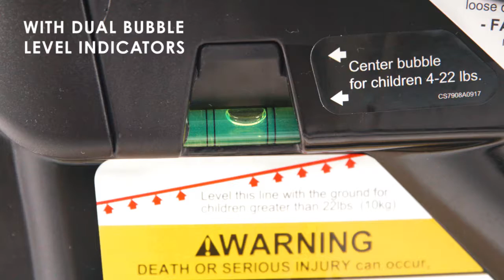Baby Trend's Pathway Stroller/Travel System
The sophisticated design combined with the latest safety features ensure a secure and smooth ride during your daily excursions. Equipped with an adjustable canopy with upper and side peek-a-boo windows, this Jogger also includes a large storage basket for daily essentials, a parent tray with 2 cup holders and a storage compartment for smaller necessities.